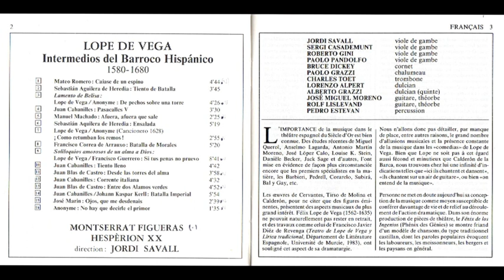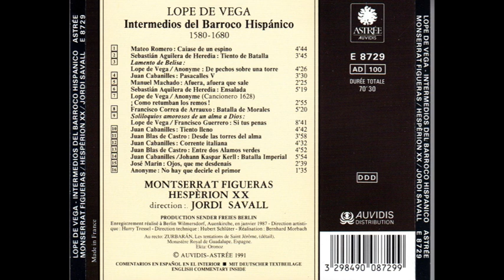Lope de Vega, Intermedios del Barroco Hispanico (Montserrat Figueras, Hesperion XX, Jordi Savall)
Listado de pistas
1-Caja de un espino 4:44
2-Tiento de Batalla 3:45
3-Lamento de Belisa: De pechos sobre una torre 4:26
4-Pasacalles V 3:30
5-Afuera, afuera que sale 2:25
6-Ensalada 5:19
7-¡Como regresarán los remos! (Canconiero 1628) 2:55
8-Batalla de Morales 5:20
9-Soliloquios amorosos de un alma a Dios: Si tus peñas no pruevo 8:41
10-Tiento lleno 4:42
11-Desde las torres del alma 3:58
12-Corrente italiana 4:32
13-Entre dos Álamos verdes 4:52
14-Batalla Imperial 5:54
15-Ojos, que me desdenais 2:39
16-No hay que decir el primor 1:35

Duración total: 69:17